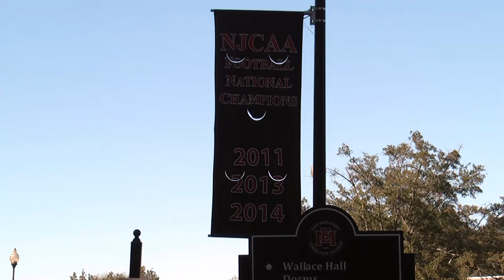LAST CHANCE U - NewsWatch Ole Miss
Netflix has been home to many popular original series such as House of Cards but one series in general is closer to the Oxford area. Last Chance U debuted this past summer spotlighting the football program at East Mississippi Community College. James Lott has more on the story.

Special Thanks to Brittany Wagner, Randall Bradberry, Mickey Stokes for the interviews. Special Thanks to David Rosinski for helping us with our source list.